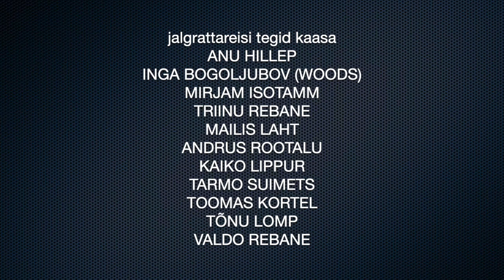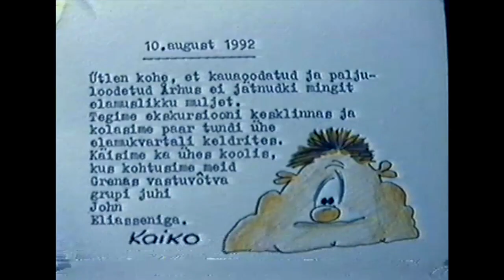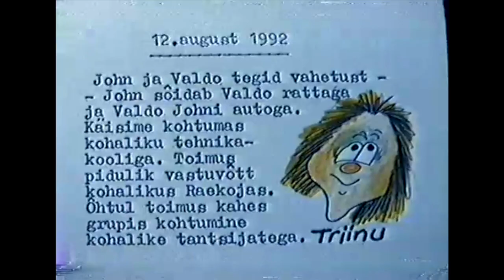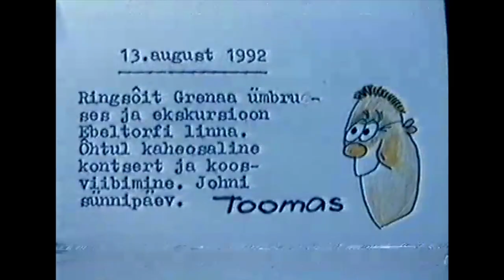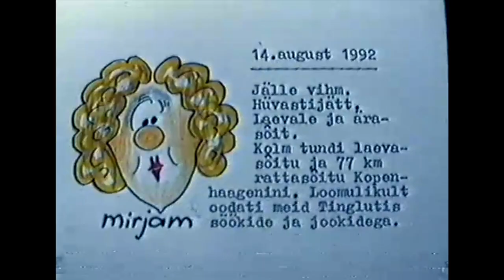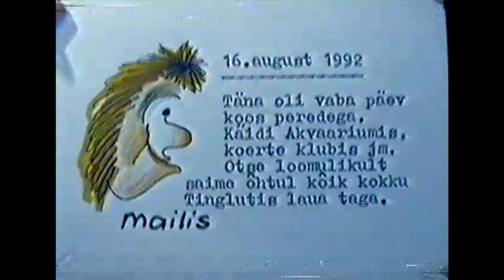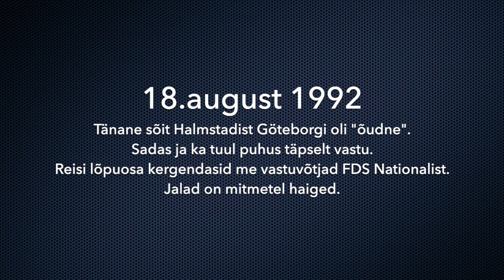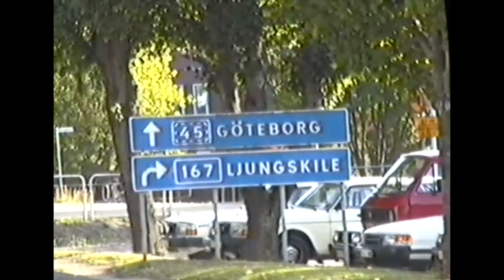1992 rattareis V osa 08 kuni 19 august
RTS Kandali jalgrattareisi V osa

1991 ja 1992
Eesti taasvabanes. Majandus seisis ja puudus oli pea kõigest. Inflatsioon oli meeletu.
Mida sellises olukorras, kus raha ei ole, tantsijatega ette võtta?
91/92 aastavahetusel, Nõmme eramu keldris sündis „hullumeelne“ idee – kui läheks jalgratastega reisile. Algne lühike variant muudkui kasvas. 3-4 kuud aktiivset kirjavahetust andis ideele selgema pildi. Polnud ju e-maile, internetti ega mobiile - seega sai kokkuleppeid teha ainult step by step kirjadega. Kui kõik oli kokku lepitud, kukkus ära marsruudi Belgia osa – meie peamine vastuvõttev grupp sõitis Portugali. Nii pidime reisi keskosa ümber tegema ja sestap ka Baieri-nädal lisandus asenduseks.
Kui välismaal leidsime uusi sõpru, rahvatantsijaid, ilma suurema vaevata. Kõik, kelle poole pöördusime, olid nõus vastu võtma, majutama, toitma ja esinemisi korraldama. 58 päeva jooksul oli tegelikult vaid 3 juhust, kui vastuvõtjad olid meid unustanud ja viimasel hetkel midagi „jooksu pealt“ korraldasid.
Samas Eestis ei uskunud meid keegi ja me ei leidnud sponsoreid.
Kogu reisi jooksul hilinesime ise vaid korra – Travemündesse. Ja ühel korral jäime sedavõrd vihma kätte, et õigesse kohta ei jõudnud. Kuid saime juhuslikus linnakeses täiesti võõraste abiga ulualuse.
Kogu reisi kordaminekule aitasid kaasa paljud head inimesed, keda vaid tänusõnadega meenutame:
Soomes Ivari Solin ja teised
Rootsis Björn Torgilsson, Bengt Magnhagen, Peeter Tarkpea, Rune Björlin, Gunnar Asebrandt, Mari Kokla, Sigfried Keijer, Marie Sandin, eestlase Nyköpingis, Jönköpingis ja Stockholmis jt. Lisaks FDS National, Skörde Gillet, Huskvarna Folkdanslag, Kassari jt.
Taanis Esther ja Bent Johansen, Anni ja Preben Larsen, Allan Blok, Herbert Hoffer, Ingrid Krogh Petersen, Kirsten Andersen, Finn Isaksen, Fritz Johansen, John Eliassen jt.
Saksamaal: Franz Jakschi pere ja Traunwalchen ja Traunreut

ENG:
1991 and 1992
Estonia was liberated again. The economy stood and shortages were just about everything. Inflation was insane.
What to do with dancers in a situation where there is no money?
At the turn of the year 91/92, in the basement of Nõmme private house, a “crazy” idea was born - if you went on a bicycle trip. The original short version kept growing. 5-6 months of active correspondence gave a clearer picture of the idea. There were no e-mails, no internet or no mobile phones - so agreements could only be made with step-by-step letters. When everything was agreed, the Belgian part of the route fell off - our main host group traveled to Portugal. So we had to redo the middle of the trip, and that's why Bavarian Week was added as a replacement.
We finded new friends abroad, folk dancers, without much effort. Everyone we approached agreed to receive, accommodate, feed and organize perform. In 58 days, there were actually only 3 occasions when the receivers had forgotten us and organized something "on the run" at the last minute.
At the same time, no one in Estonia believed us and we did not find sponsors.
During the whole trip we were late only once - to Travemünde. And on one occasion we were so caught in the rain that we didn't get to the right place. But in a random town, with the help of strangers, we got a sleeping pad.
Many good people, whom we only remember with thanks, contributed to the success of the whole trip:
In Finland: Ivari Solin and others
In Sweden: Björn Torgilsson, Bengt Magnhagen, Peeter Tarkpea, Rune Björlin, Gunnar Asebrandt, Mari Kokla, Sigfried Keijer, Marie Sandin, Estonians in Nyköping, Jönköping and Stockholm and others. In addition, FDS National, Skörde Gillet, Huskvarna Folkdanslag, Kassari, Metsakodu and others.
In Denmark: Esther and Bent Johansen, Anni and Preben Larsen, Allan Blok, Herbert Hoffer, Ingrid Krogh Petersen, Kirsten Andersen, Finn Isaksen, Fritz Johansen, John Eliassen and others.
In Germany: the family of Franz Jaksch.  and Traunwalchen and Traunreut